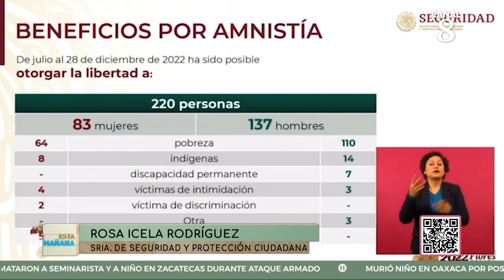Elecciones 2024, AMLO declara no tener favoritismos para la próxima carrera presidencial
El presidente Andrés Manuel López Obrador declaró en su conferencia matutina que no tiene favoritismos rumbo a la carrera presidencial de 2024, añadió que no tendrá ningún tipo de inclinación hacia el candidato que logre postularse como candidato a la presidencia. Asegura que confía en que los candidatos estén sumamente preparados para hacer frente al cargo de presidente, pues México necesita una persona capaz y preparada.